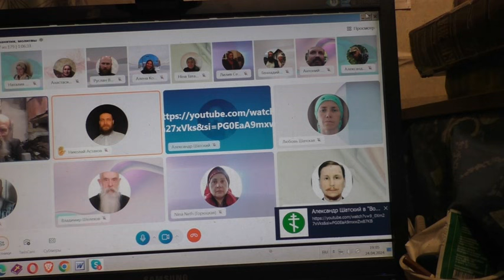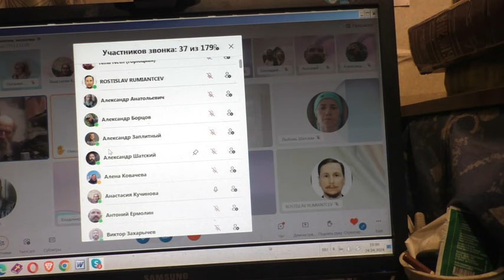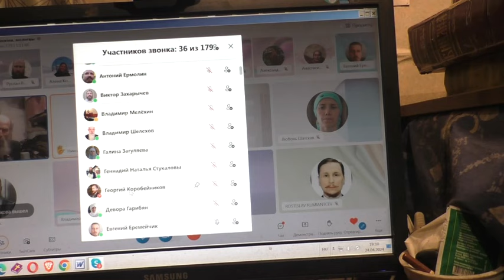Вопросы о последних днях. 24. 04. 2024